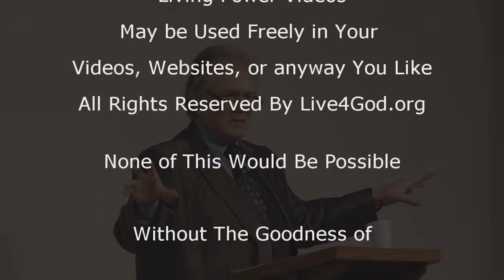Intro 3-8-15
Brother Dan with Our Intro for 3-8-2015